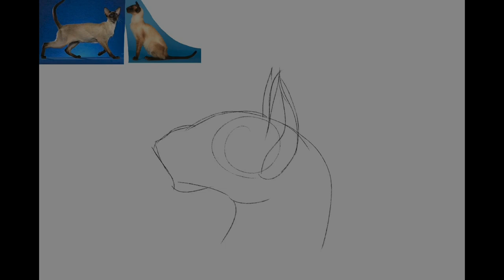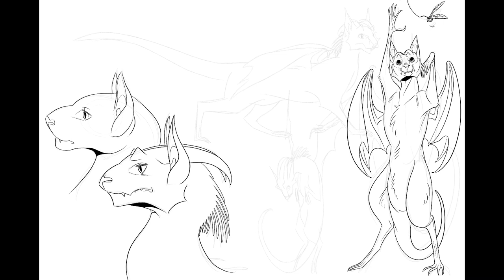SIAMESE DRAGON | Creature Design Speedpaint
My boyfriend’s family has a Modern Siamese cat named Rinzo and he’s become one of my favorite parts of visiting. I wish he could fly over to my house whenever he wanted, so I gave him wings.